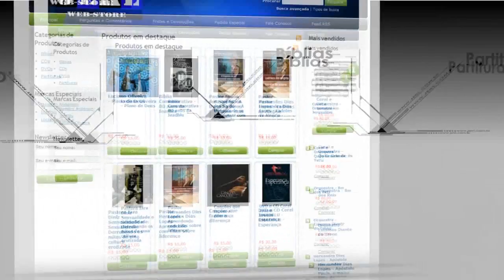Coral Angelical ADBlu - Eu não esqueci de ti